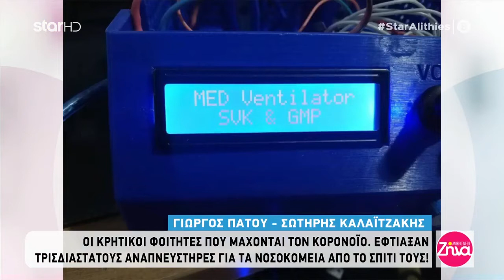The BioMechCrete team presenting their 3D printed respirator prototype, live on Greek tv (STAR)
The BioMechCrete team Sotiris Kalaitzakis & George Patou presenting their fully 3D printed respirator prototype on live national Greek tv show ''Αλήθειες με την Ζήνα'' (STAR) (10/4/2020)

All the copyrights belong to STAR